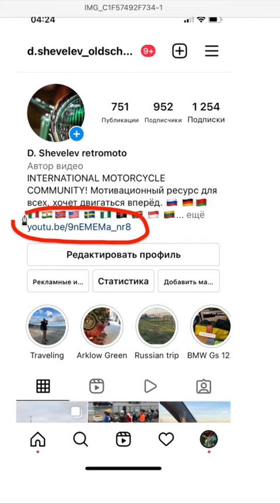Сериал о весёлом мото дальняке. Из Калининграда на Рыбачий и при чём тут город Заполярный?!)